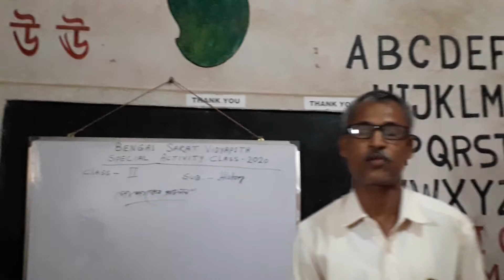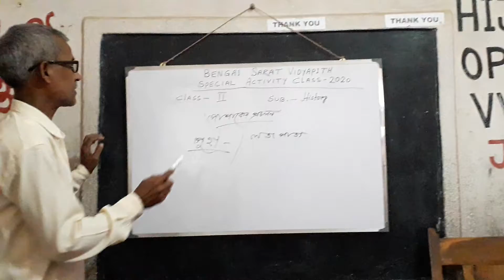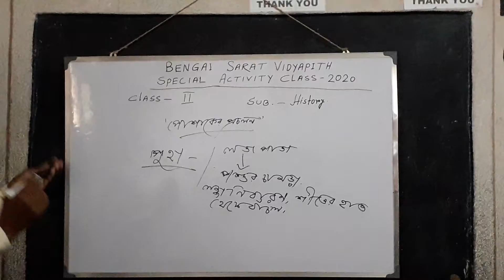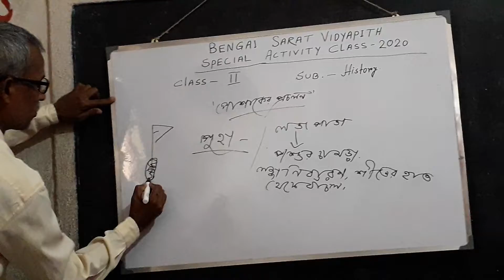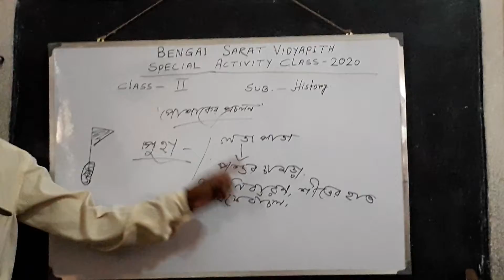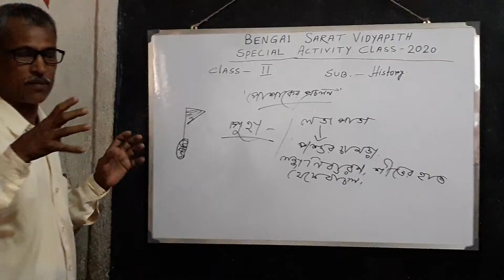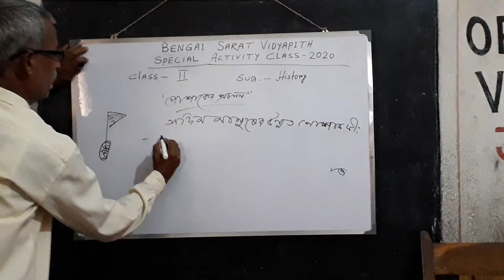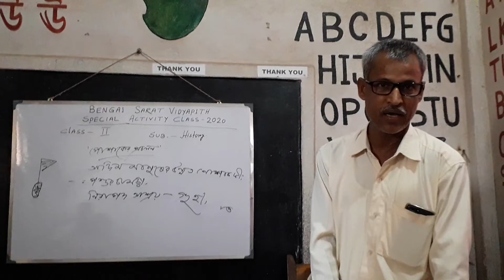Special Activity Class//online Class//II//ইতিহাস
Class II//   ইতিহাস